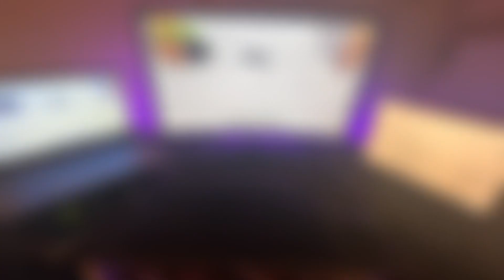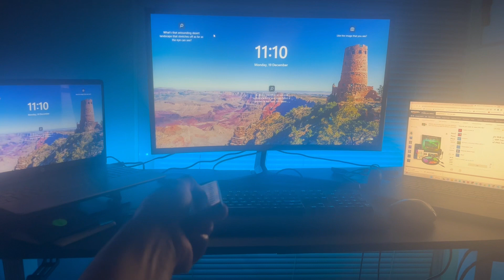Lepro LED Unboxing and Set up| Work From Home Set up | Five Star Reviews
For me; its a Great LED lights and they look amazing. Perfect for my work from home set up. No glitches or faulty light. Will order another set to finish the other rooms. Love them!!